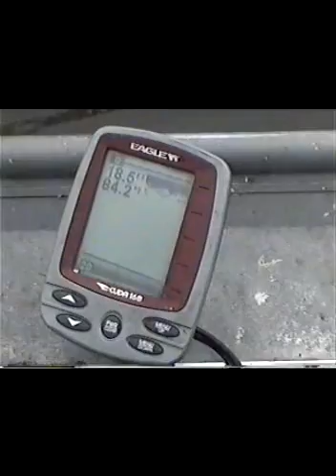Dink vs Thunderlips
1 hour battle with a SUMO channel cat!

mike
camera man/ rookie: mike lane